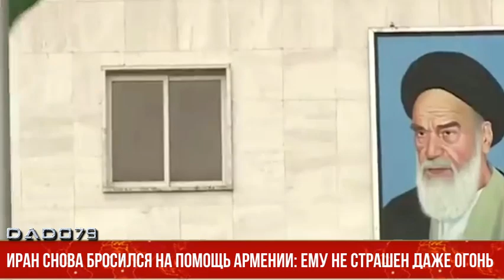Иран снова бросился на помощь Армении: ему не страшен даже огонь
Армения оказалась беспомощной перед лесными пожарами, вспыхнувшими в районе Мегри.

И хотя масштаб природного бедствия был не настолько велик, у несчастной Армении не оказалось даже необходимых средств для его ликвидации. И тут на помощь, как всегда, приходит Иран.

ИРИ немедленно бросила все свои силы, а именно технику и пожарных, на тушение огня. Это при том, что Иран реагирует на важные и глобальные события, происходящие в регионе и даже в мире, не всегда или слишком поздно. А в случае с Арменией он не заставил себя ждать даже долю секунды.

Это "рвение" Ирана могло быть положительно оценено, только если бы оно было проявлено в гуманитарных целях. Однако все мы уже можем увидеть истинный смысл тегерано-ереванского сотрудничества. Проармянская позиция Ирана на протяжении многих лет создает угрозу для стабильности в регионе. А Армения, все так же придерживаясь своей низменной сущности, снова прибегает к своим излюбленным провокациям, заручившись поддержкой Ирана.

Поэтому неудивительно, что ИРИ так скоро поспешила на помощь РА, чтобы потушить смешной с точки зрения масштаба пожар. Тегеран этой "благотворительностью" дал понять, что так же молниеносно прибегал к Еревану и во время войны. Но как бы Иран ни пытался это скрыть, благодаря усилиям наших соотечественников все эти провокации были разоблачены.